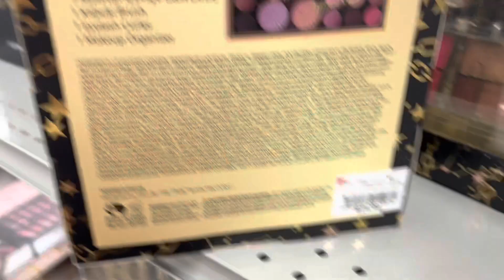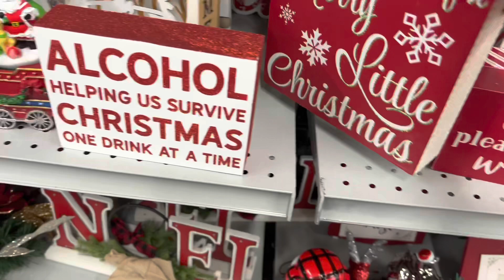BURLINGTON💚 SHOP WITH ME🛍️ GIFT SETS| HOME DECOR| NEW CHRISTMAS FINDS NOVEMBER 3rd 2022 🎄❤️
Today im at Burlington store🎄